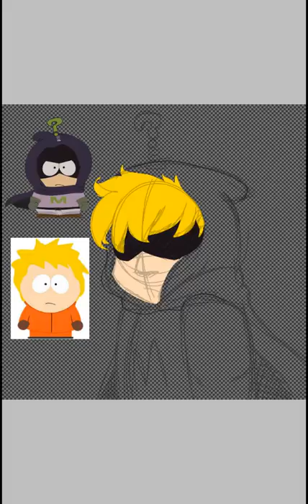Mysterion [South Park speedpaint]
Oh boi i love South Park!!
Ayy I'm improving on drawing people!!
Art by me of course